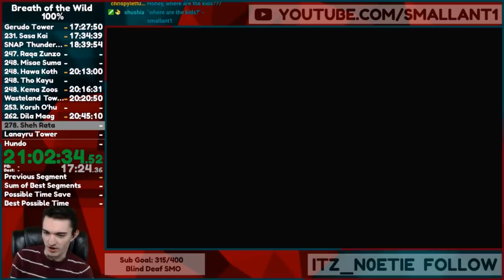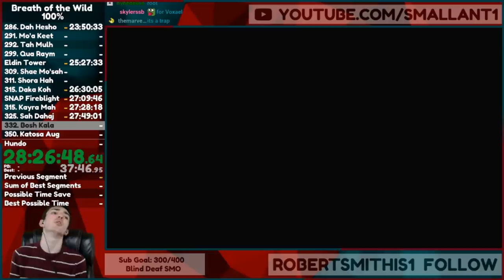I start to lose my mind during a Breath of the Wild 100% Speedrun [2/4]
The cracks in my psyche are beginning to appear